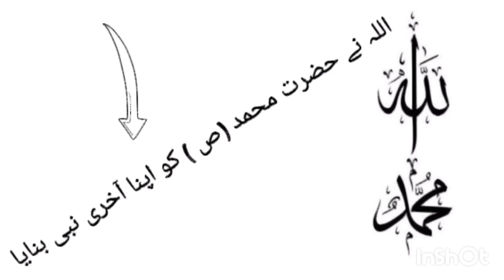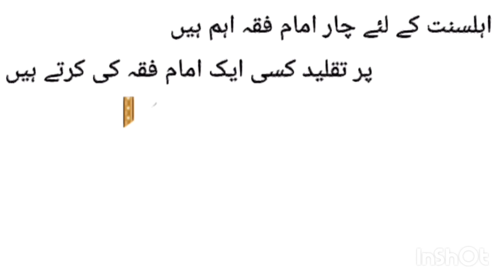December 9, 2020